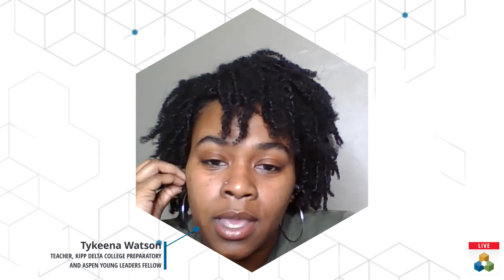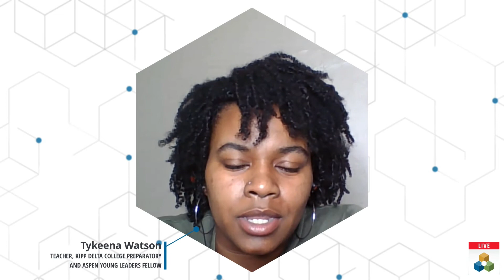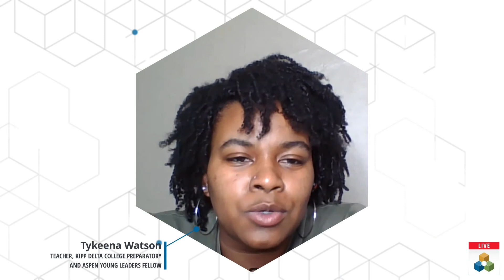The Power of Coalition Building in Rural Communities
Strong coalitions can empower social change across all sectors through shared purpose and resources. Community leaders share their unique experiences working with coalitions that leverage existing assets and public momentum to drive solutions and build cohesive communities.

Learning & Leading Together: The Next Five Years is a conference hosted by the Walton Family Foundation, bringing together changemakers and thought leaders to generate ideas, inspire collaboration and advance solutions for durable, community-driven change.